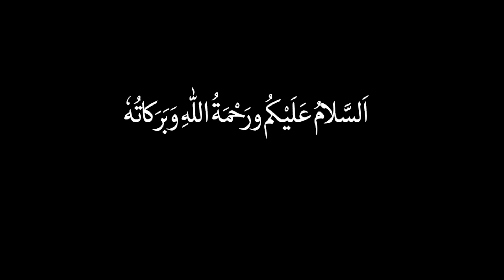La ilaha illallah Ke 5 Biggest Benefits | This Money Is Too Much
Assalamualaikum 5 benefits of la ilaha illallah ke bayan hai.